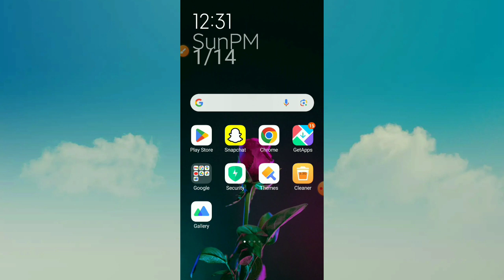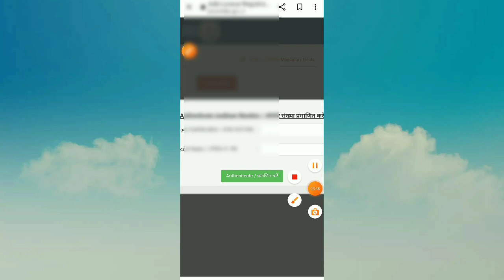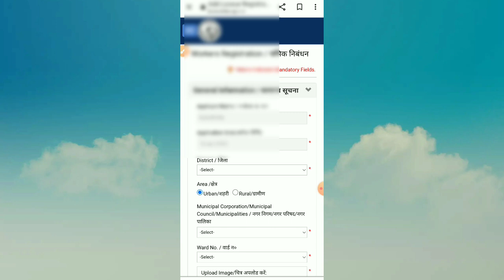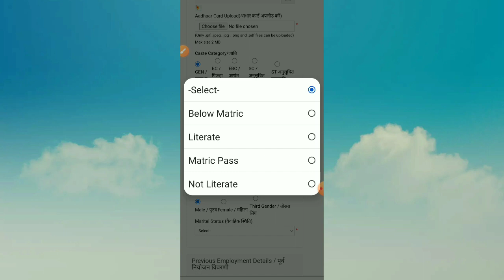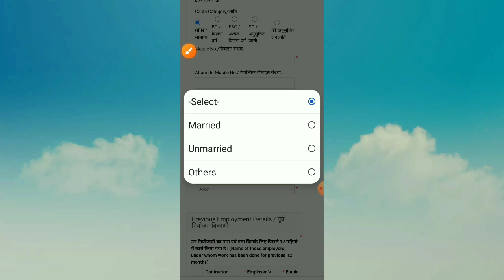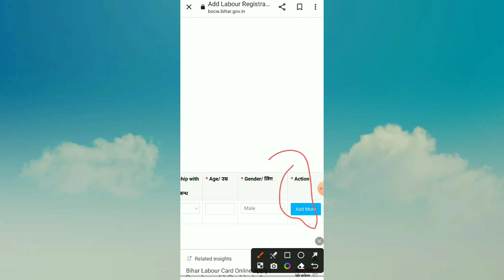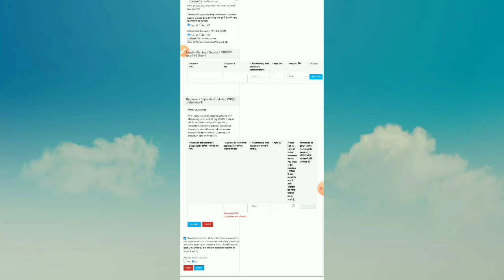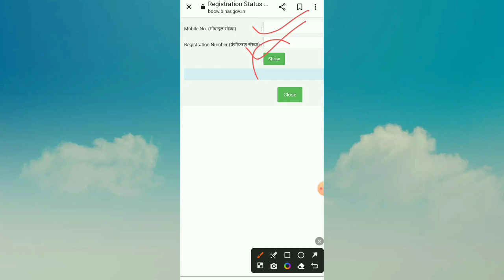BPL कार्ड जैसा सबका BOCW कार्ड बनना शुरू ऑनलाइन ऐसे बनाएं 2024 || Online Labour Card Kaise Banaye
labour card
labour card se ayushman card kaise banaye
bpl card kaise banaye online
labour card kaise banta hai